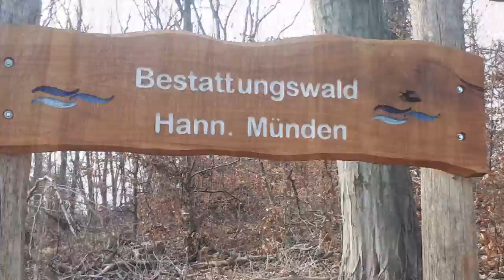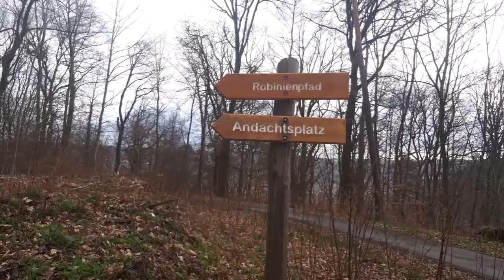Bestattungswald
Hann. Münden, Tour durch den Wald.